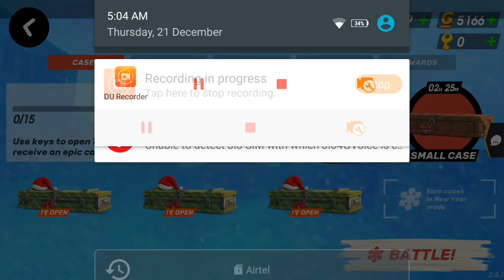ODIN+PORCUPINE BEST COMBO GUNS OF BOOM